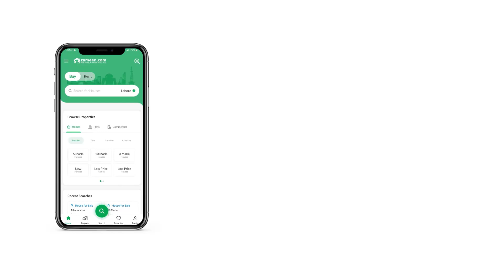3 MARLA HOUSE FOR SALE IN LALAZAAR GARDEN LAHORE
3 Marla Triple Story House For Sale Ideal Location Lalazaar Garden Near Sabazazar Marghzar Colony Multan Road Lahore.
4 Bedrooms
4 Bathrooms
2 Kitchen
2 T. v Lounge/ Living Area
Storeroom